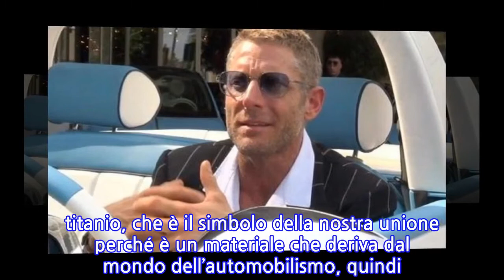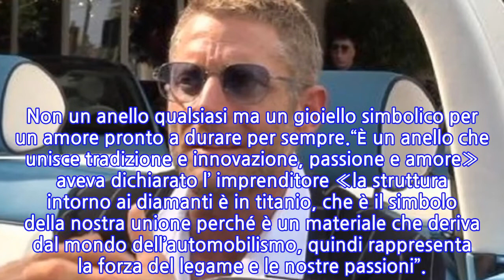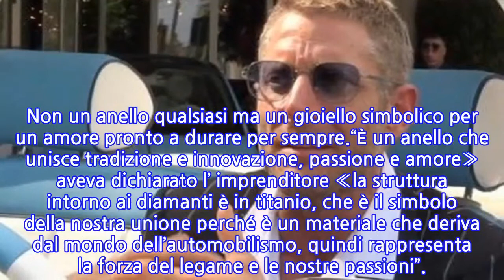“Lapo si è sposato in gran segreto”. Ha 48 anni e 2 figli: chi è e che lavoro fa...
“Lapo si è sposato in gran segreto”. Ha 48 anni e 2 figli: chi è e che lavoro fa la...
Fiori d’arancio per Lapo Elkann. Il giorno del fatidico ‘si è finalmente arrivato e a diffondere la notizia ci ha pensato il portale Whoopsee.it. Lontano dai flash dei paparazzi, la cerimonia è avvenuta in Portogallo tra una cerchia molto ristretta di familiari e amici. Dopo due anni di fidanzamento, l’ex pilota di rally oggi imprenditore e Joana Lemos coronano il sogno della loro vita.Una cena di beneficenza e tra i due è sbocciato subito l’amore. A due anni da quel loro primo incontro, Lapo Elkann e Joana hanno deciso di festeggiare le nozze proprio nel paese natio della Lemos, dove per la prima volta Cupido ha scoccato la sua freccia facendo subito centro.Di lei non si sa molto, ma durante un’intervista rilasciata a 7, è stato Lapo stesso a dire qualcosa in più su di lei e sulla loro storia d’amore: “È una donna che mi porta su ed è la prima che non sta con me per la visibilità o i soldi. Non ci nascondiamo niente”. Un rapporto d’amore nato da un forte senso di complicità e condivisione, e per questo il ‘si’ non poteva che mettere una ciliegina sulla torta. Per il rampollo di casa Agnelli, dunque, è arrivato senza alcun dubbio l’amore tanto atteso. Ma cosa si conosce di Joana Lemos? Classe 1973, all’anagrafe Joana Mascarenhas de Lemos, origini porteghesi e 48 anni con un matrimonio alle spalle e mamma di due figli, Tomas e Martim. Infatti ha sposato Manuel Reymão Nogueir dal quale si è separata nel 2014. Ex motociclista, nel 1994 entra nel team Yamaha e diventa la prima donna a percorrere la tratta nel deserto. Nel 2006 abbandona il ruolo da pilota e si dedica all’organizzazione di eventi sportivi.E per la coppia innamoratissima il giorno delle nozze è caduto anche in occasione di un altro grande festeggiamento, ovvero quello dei 44 anni dell’ex pilota. Un ‘si’, dunque, molto importante proprio come lo splendido anello di fidanzamento che Lapo ha mostrato a tutti sulle pagine di Chi, spiegando i motivi della scelta. Non un anello qualsiasi ma un gioiello simbolico per un amore pronto a durare per sempre.“È un anello che unisce tradizione e innovazione, passione e amore» aveva dichiarato l’ imprenditore «la struttura intorno ai diamanti è in titanio, che è il simbolo della nostra unione perché è un materiale che deriva dal mondo dell’automobilismo, quindi rappresenta la forza del legame e le nostre passioni”.
INFORMATION
• Source: caffeinamagazine